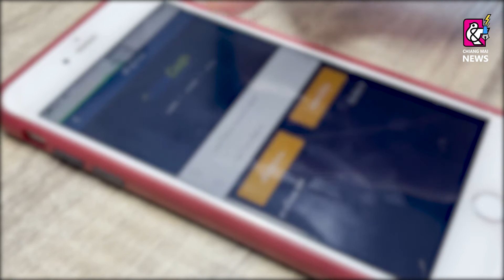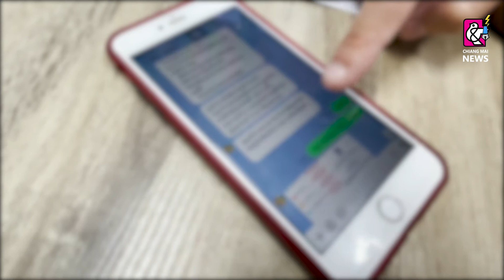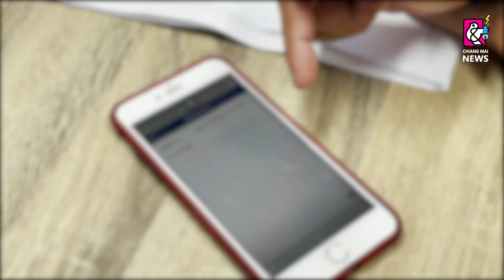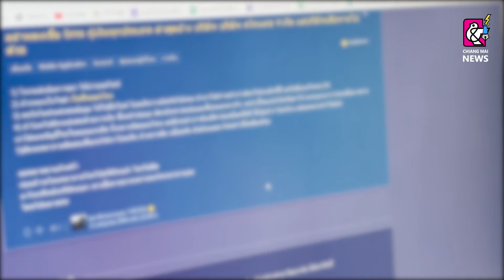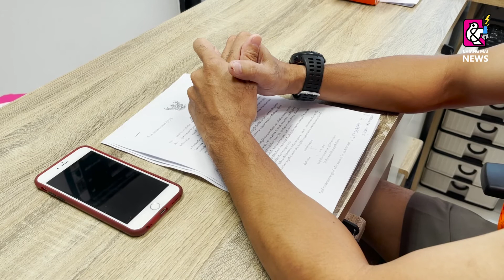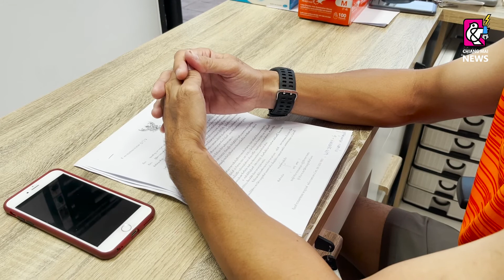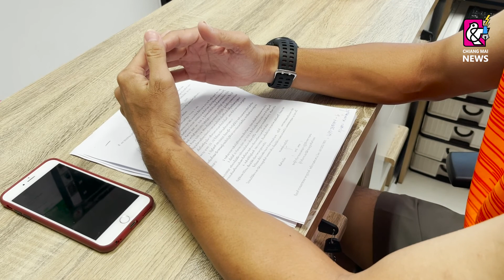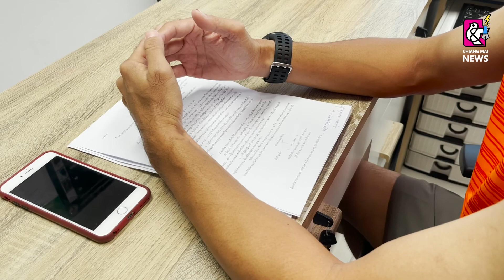หนุ่มออฟฟิศ สุดช้ำ โดนบริษัทสินเชื่อออนไลน์ส่งข้อความชวนสมัครกู้เงิน ก่อนถูกอ้างเรียกเก็บค้ำประกัน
หนุ่มออฟฟิศ สุดช้ำ โดนบริษัทสินเชื่อออนไลน์ส่งข้อความชวนสมัครกู้เงินหลงเชื่อสมัคร ก่อนถูกอ้างเรียกเก็บเงินค้ำประกัน 3,000 บาท แล้วแจ้งว่ากรอกเลขบัญชีผิด เรียกเก็บเงินอีก 9,000 บาท เจ้าตัวเห็นท่าไม่ดีขอคืนเงิน กลับถูกขู่จะดำเนินคดี ล่าสุดหอบหลักฐานแจ้งตำรวจ พร้อมเตือนเป็นอุทาหรณ์คาดมีคนตกเป็นเหยื่อแล้วหลายราย